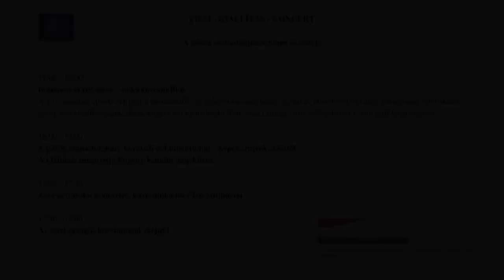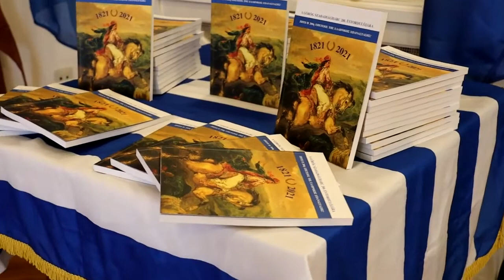Történelem és kultúra a görög szabadságharc korában | 2021. november 29.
Az előző beszámolónkban (2021.november 30.) képes összeállítással foglaltuk össze az egésznapos rendezvénysorozatot. A mai tudósításunkban két videót teszünk közzé. Az első videóban a Történelem és kultúra a görög szabadságharc korában című konferencia köszöntőjét és megnyitóját tesszük közre, amelyet Görög Athéna, a Görög Intézet igazgatója, és Efthymios A. Pantzopoulos, a Görög Köztársaság nagykövete tartott.